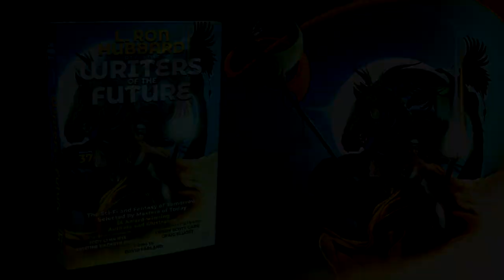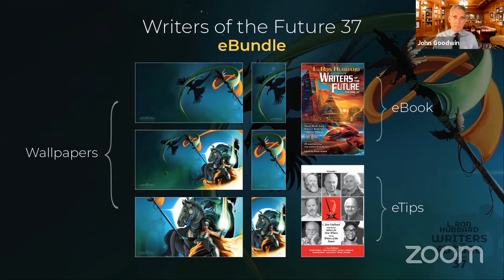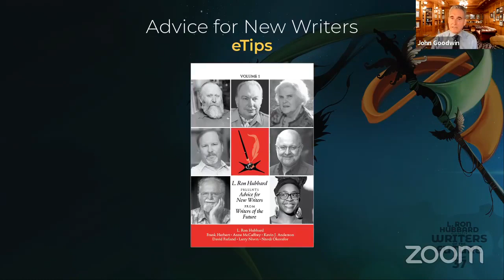Writers of the Future Volume 37 Cover Release Event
Writers of the Future Volume 37 Cover Reveal Event
for "L. Ron Hubbard Presents Writers of the Future Volume 37" featuring cover art by Echo Chernik which was the inspiration for Jody Lynn Nye's story, "The Phoenixes' War."